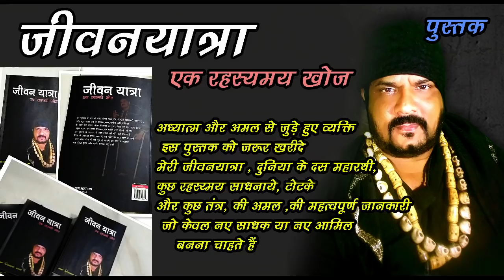गड़वी विद्या भाग २ - गुरूजी रिज़वान खान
नमस्कार अस्सलाम अलैकुम
योगी जय श्रीवास्तव जी मजहराज  जिनके बारे में जितनी तारीफ की जाये कम हैं
तंत्र के साधनाओ के सिद्धियों के प्रख्यात तांत्रिक बाबा ओझा पंडित भगत बुवा
महराज या योगिराज आप जो चाहो कह सकते हो यदि आपको तंत्र सिद्धि या साधना करनी है या आप गोरखपुर के आस पास रहते हैं
तो आप इनको जाकर जरूर मिले ,किसी भी समस्या के समाधान के लिए आप इनसे संपर्क कर सकते हैं इनका मोबाइल नो है
८६०१६२६३६६    हैं
 सबसे पहले आप वाट्सएप्प पर मश्ग कर ले समय लेले फिर आप इनको मिलने के लिए जाए
Available Types: Print (Paperback), E-book (PDF & Kindle)
Genre: Non-Fiction
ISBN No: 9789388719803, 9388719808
First Edition: 2019.
Out of India book available on Ingram & InfiBeam.